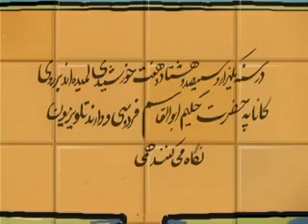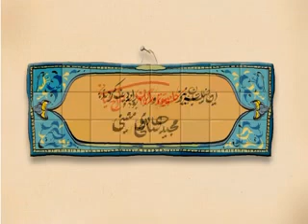هنرنزدایرانیان بودوبود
فیلم کارتنی که حکیم ابوالقاسم فردوسی توسی، شاعرحماسه سرای قرن شانزدهم ایرانی برابربا قرن چهارم هجری، روخ پاکش به فریاددرآمده که. روحش شاد وراهش پررهروباد